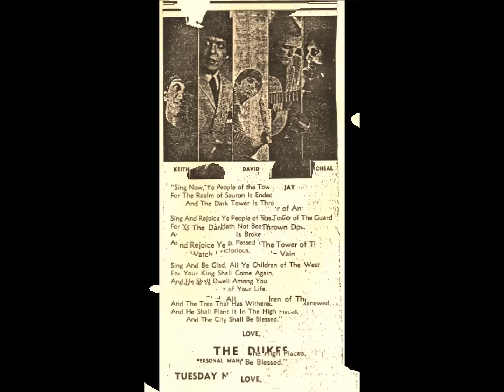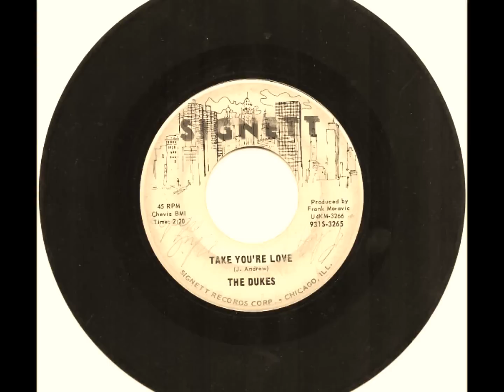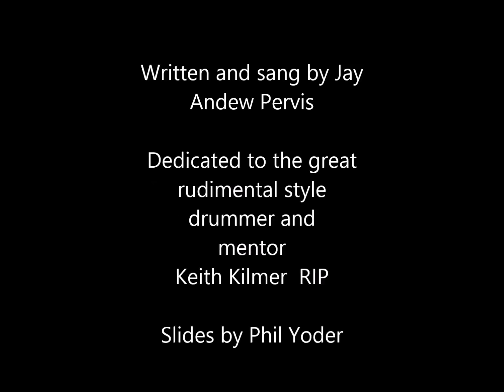Take Your Love by The Dukes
The Dukes from Goshen, Indiana 1967